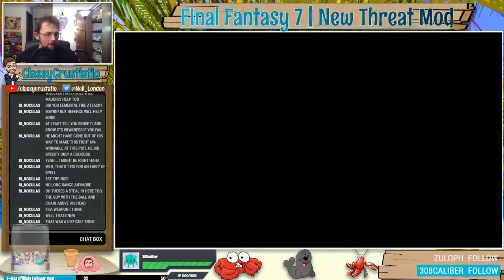EP.11: CAVE DWELLERS!!! | Final Fantasy VII New Threat Mod v1.5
Description
After getting a Chocobo and out running the Midgar Zolom, Cloud and company find themselves in the Cave of Wonders! Here they find a really chill demon and some not so chill Turks!

What is the New Threat mod?
Final Fantasy 7: New Threat Mod is probably the best FF7 mod to date and is super fun to play! Updated enemies and bosses, re-balanced gameplay and mechanics, and even new side-quests, bosses, enemies, items, materia and more!

SegaChief is the author of this mod and has by far outdone himself!